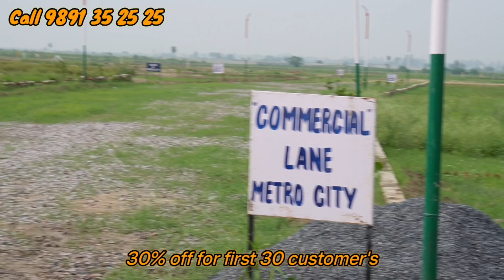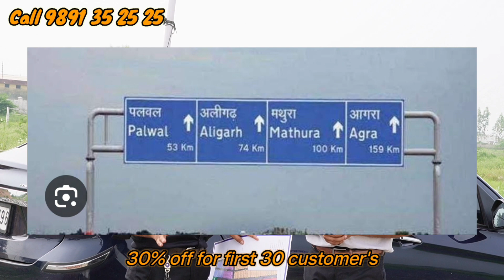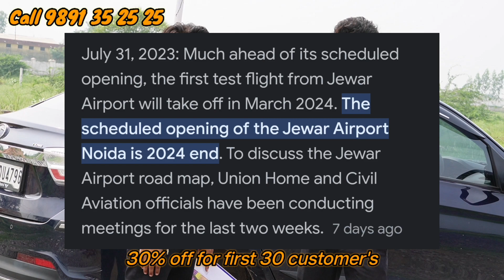अब प्लॉट खरीदे 2.5 साल की आसान किस्तों में 1 लाख रुपए देकर आज ही प्लॉट बुक करे।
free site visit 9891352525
we have best property options for you